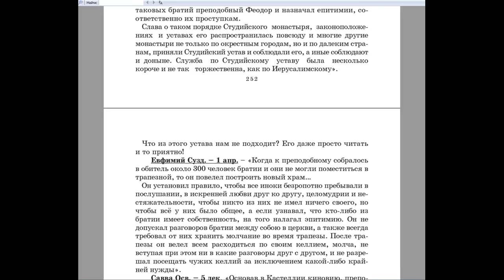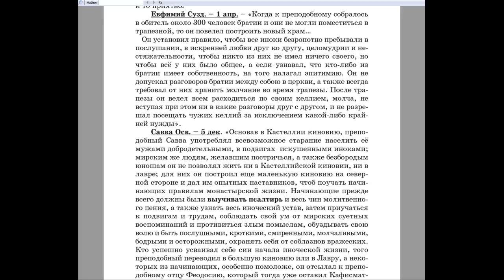2091. Разве поработать Христу можно только в монастыре?